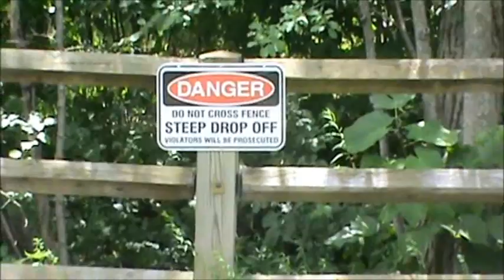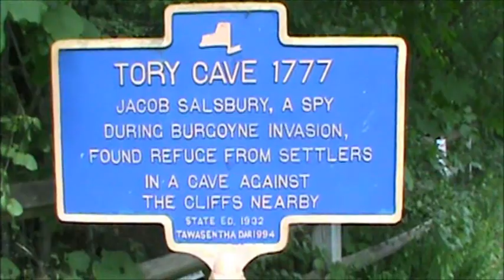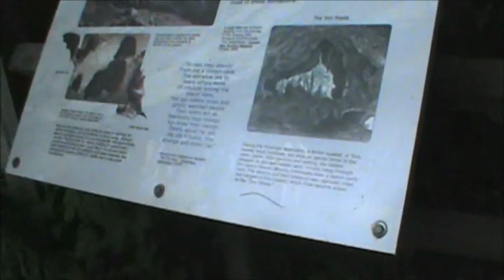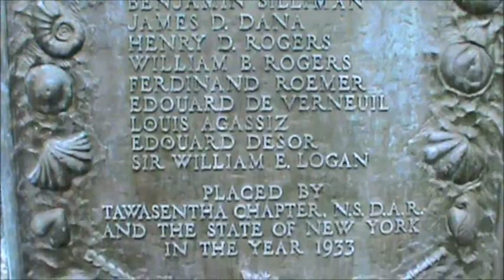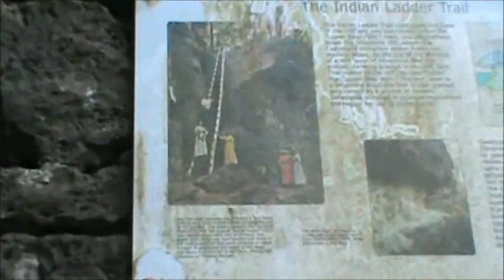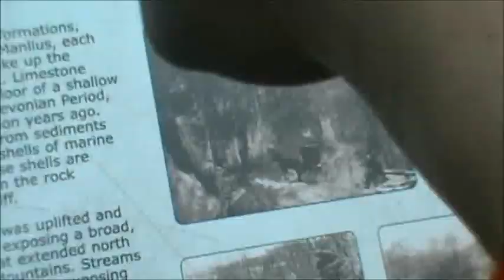NY/Thacher State Park/Indian Ladder Trail/I love NY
This is a family friendly park with bathrooms, soda machines and a play ground for the kids! Take your family to the legendary Indian ladder trail for an Adventure of a life time! For directions and Events visit this link!